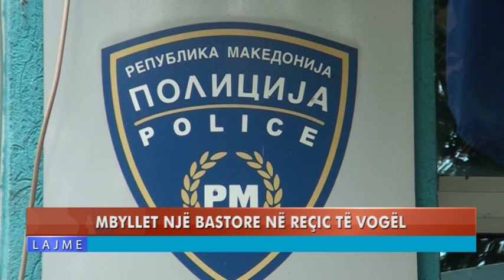MBYLLET NJË BASTORE NË REÇICË TË VOGËL